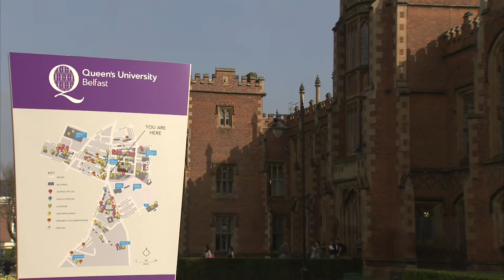Tullett Prebon | Doing business in Northern Ireland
Tullett Prebon, a financial and information services business and one of the world’s leading interdealer brokers explain why they have decided to locate in Northern Ireland. Having considered locations throughout the world including Europe, Asia and the Americas they chose Northern Ireland due to the skilled workforce, the experience within the financial and technology sectors and the education infrastructure.